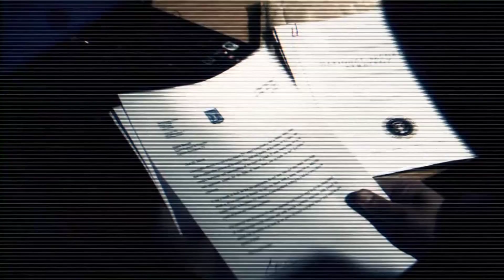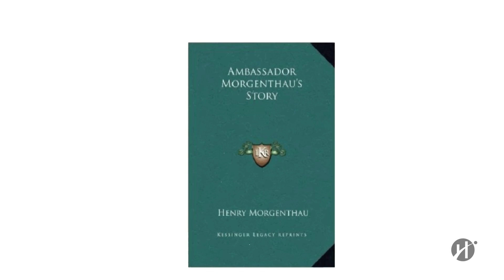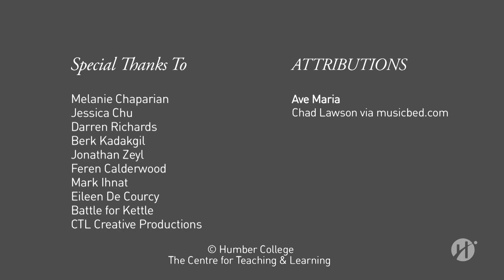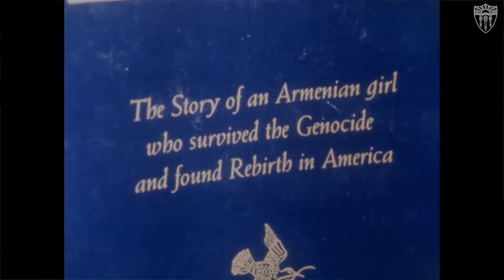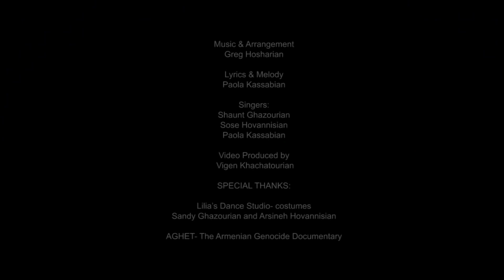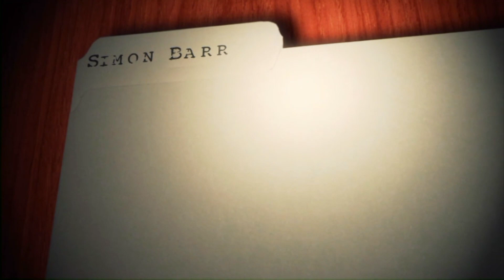The Middle East Report - Christian Armenia Under Attack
Join Simon Barrett as he interviews Raffi Sarkissian as they discuss how Christian Armenia is under attack from Azerbaijan that is backed up by Turkey and Jihadi forces.